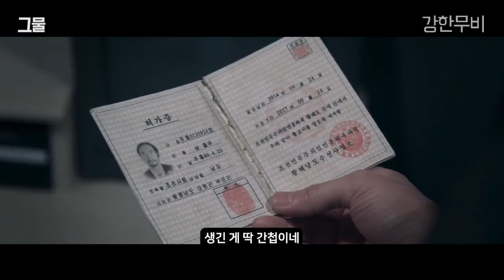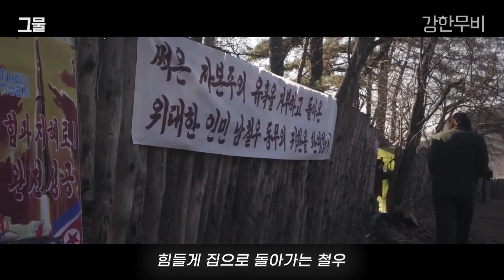🔥류승범 연기 진짜 미쳤다🔥 특수부대 탈북민을 국정원에 들여놨더니.. (영화리뷰)